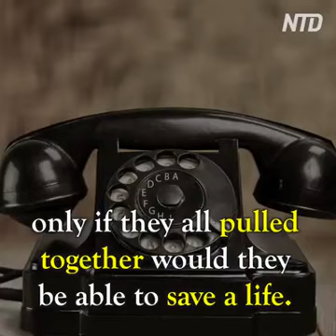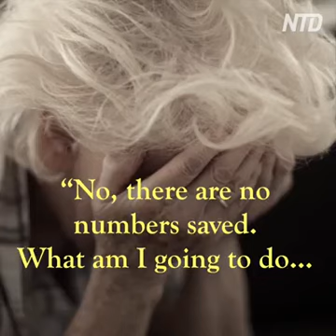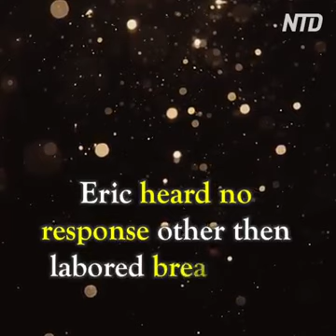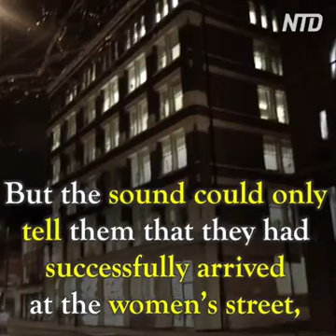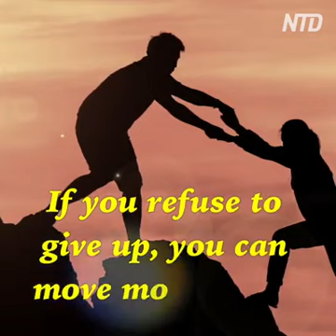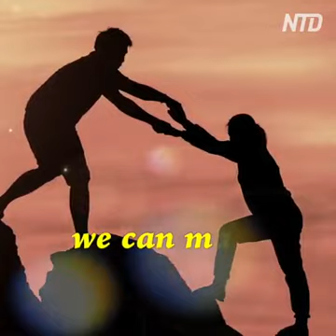Incredible Firefighter who saved a life in Denmark!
Incredible! Amazing Firefighter who saved a life in Denmark!